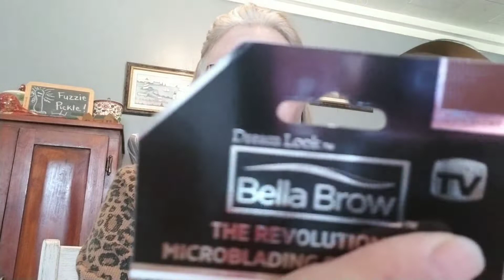One for the brow!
See you in the next jar😁